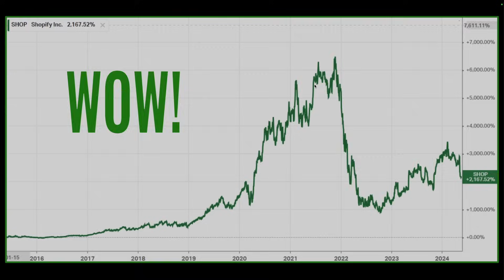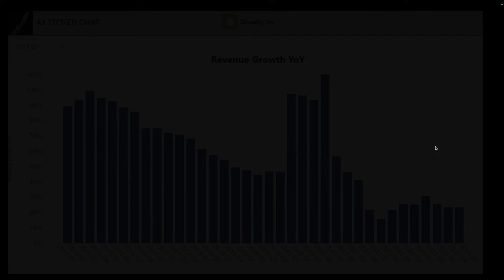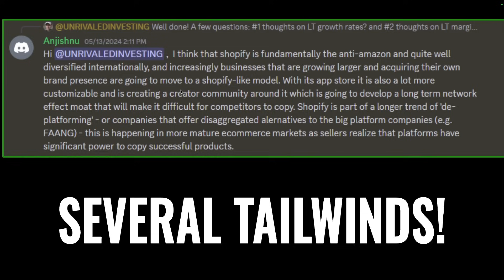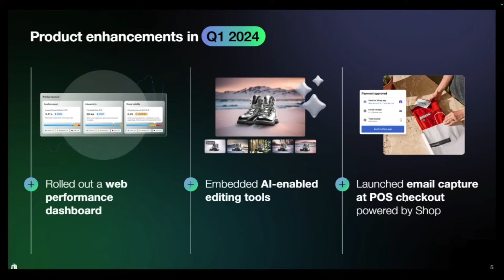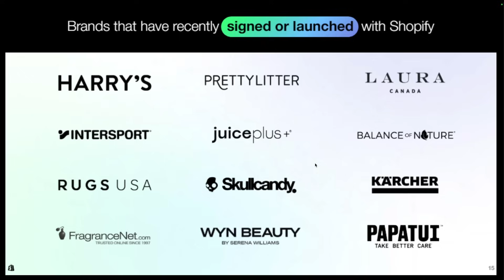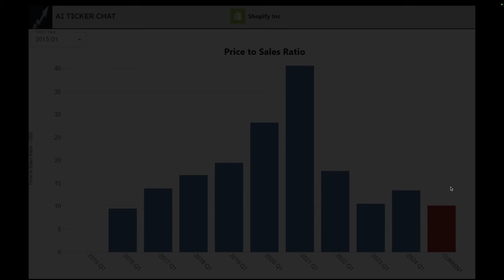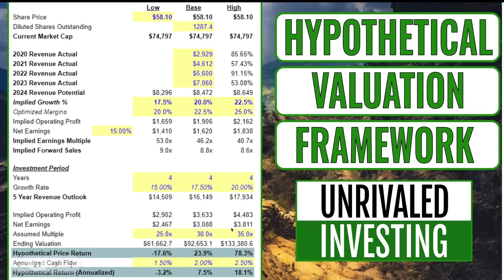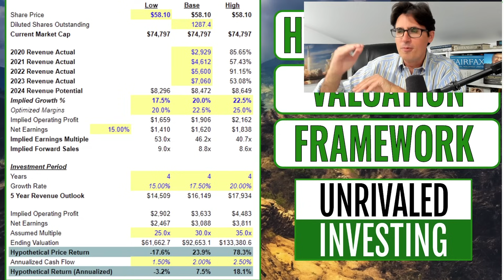Shopify Stock (SHOP) Analysis: WINNING SHARE! Cheap?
Is Shopify stock (SHOP) finally cheap? SHOP stock is down 30% in the last few months yet their underlying fundamentals continue to improve. In this video I discuss Shopify's latest results, why the stock may have sold off, and the structural thesis behind Shopify's historic growth.

UPDATE: Now includes nearly all U.S. stocks above a $300 million market capitalization!